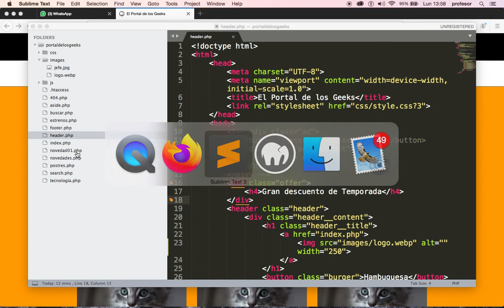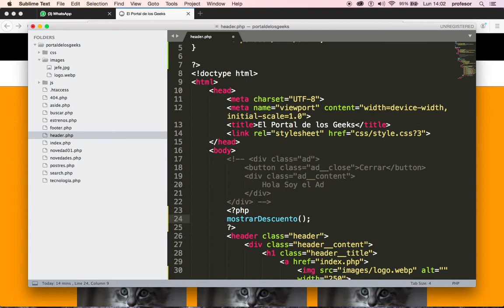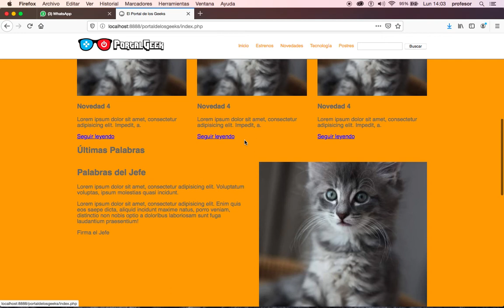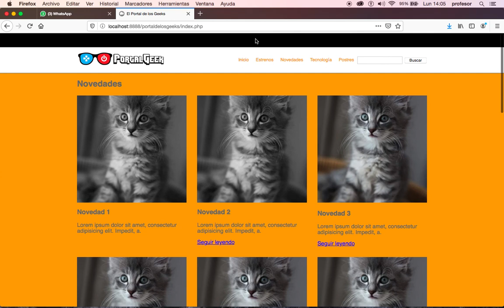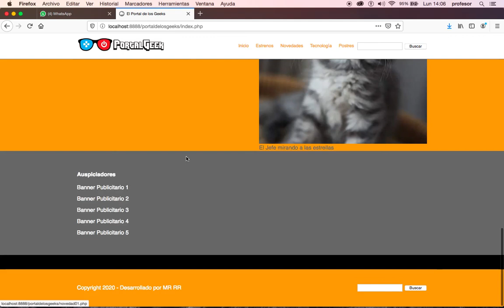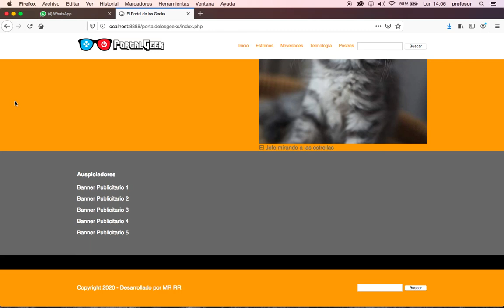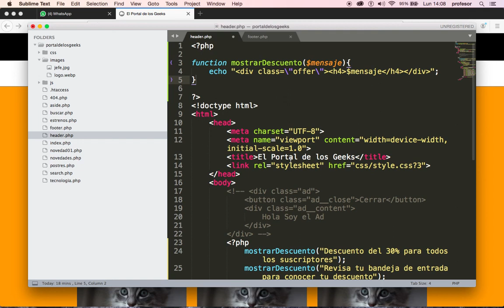Funciones con PHP: Con y sin Parametros